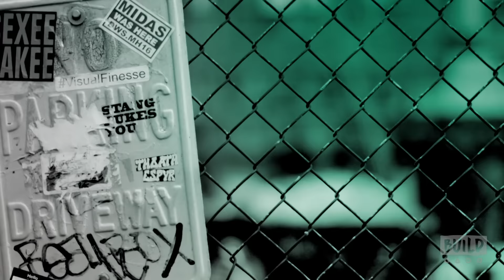Christina Ricci Discusses Her Amazon Original Series, "Z:The Beginning of Everything"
Christina Ricci stops by to give us the scoop on her role as Zelda Fitzgerald in the Amazon original, “Z: The Beginning of Everything.” The biography series gives viewers a glimpse into the life of Zelda Fitzgerald before she meets, “The Great Gatsby” author, F. Scott Fitzgerald. From wild parties and turbulent love affairs to jazz music and mental illness, the series doesn’t hold back. Interview at 692 Broadway in NYC for BUILD Series.